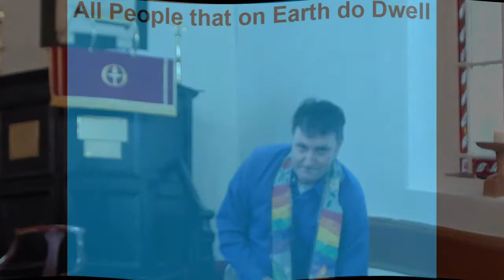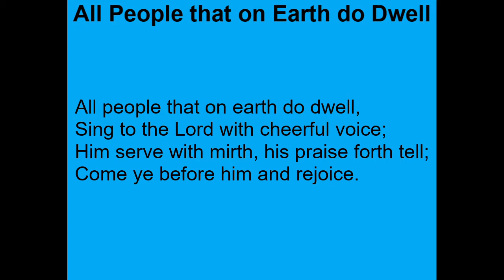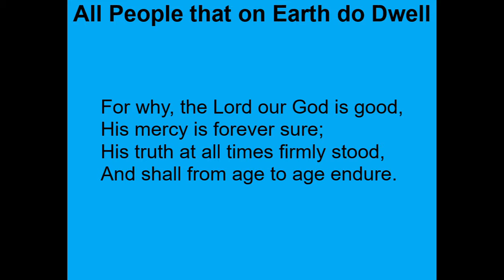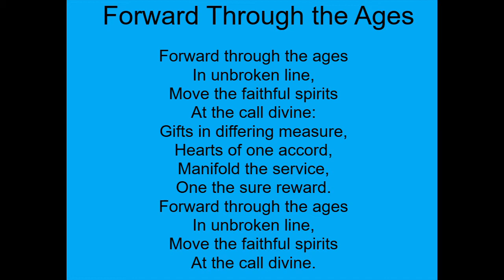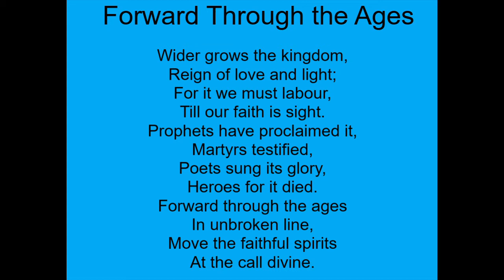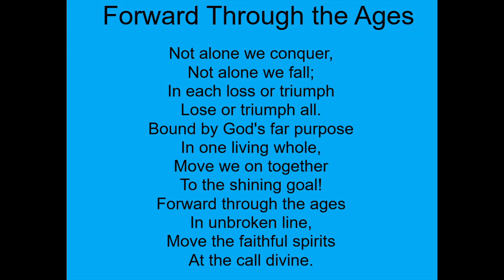Park Lane 3 21st June 2020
A recorded service from Park Lane Chapel, Ashton-in-Makerfield.

Thanks to Peter McGuigan for filming, Cheryl Hewitt for the photography of the chapel and Susan Naylor for the beautiful flowers.